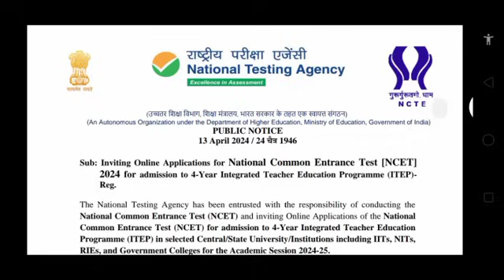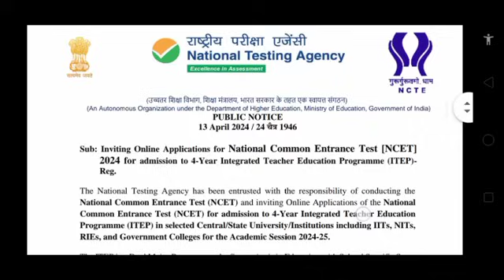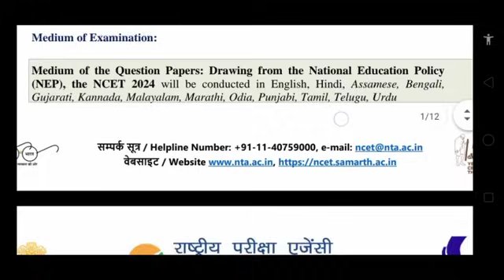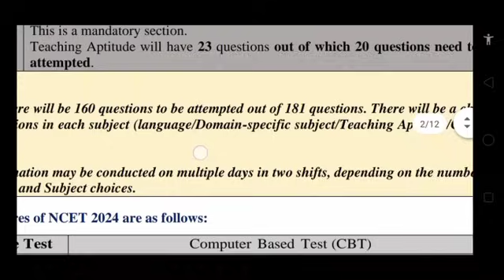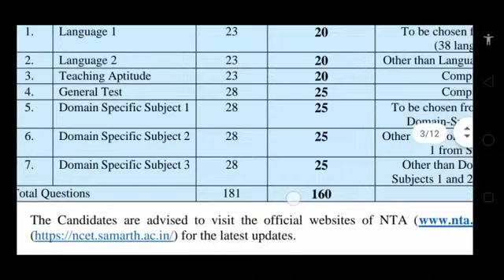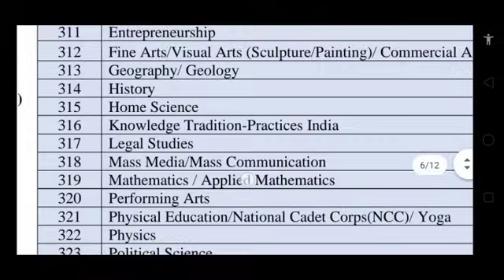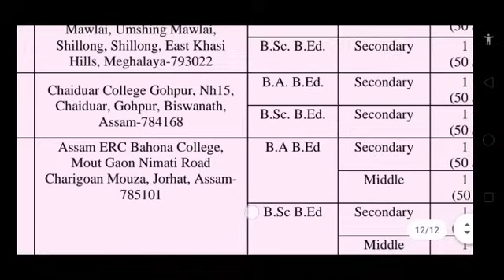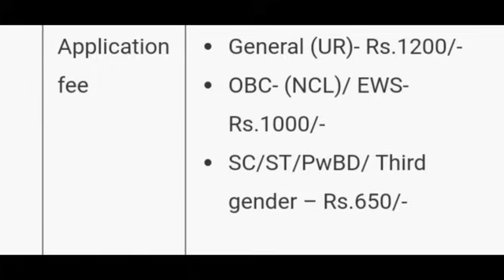BA and B.Ed Entrance Exam NCET Notification Out || NTI B.ed Entrance Exam online start|What is ITEP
HS passed কৰি ছাত্ৰ-ছাত্ৰী সকলে কেনেকৈ BA and Bed,Bsc and  B.ed  পঢ়িব পাৰিব।
ক'ত ক'ত পঢ়িব  পাৰিব
কেনেকৈ আবেদন কৰিব
কেই বছৰ পঢ়িব পাৰিব
syllabus
NCET exam কি
Integrated Teacher Education Program কি ?